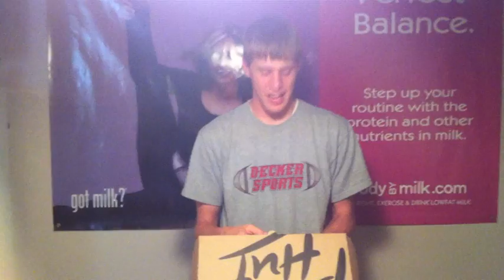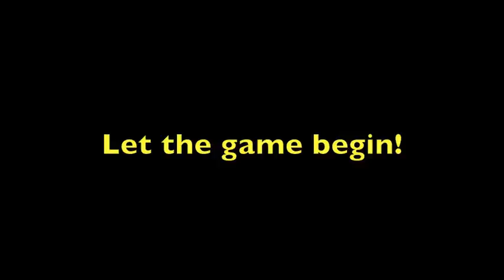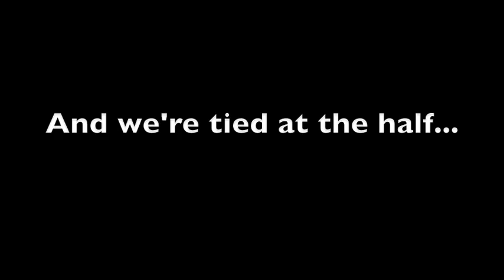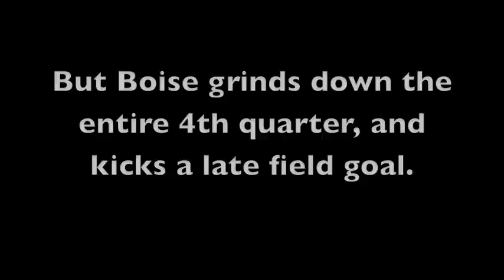NCAA 11 Beatdown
Ben fails to beat Brendan. again.